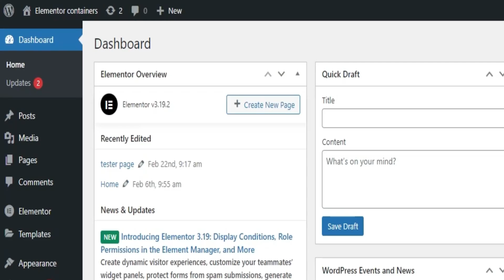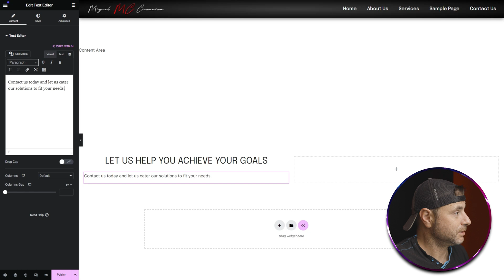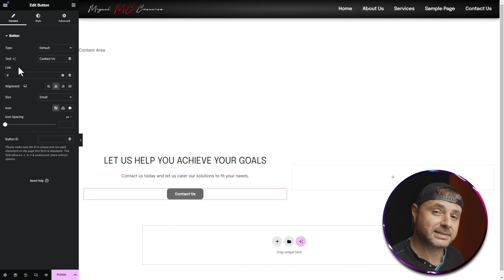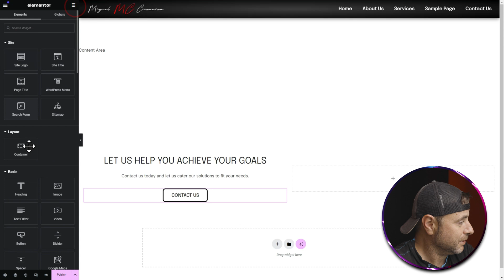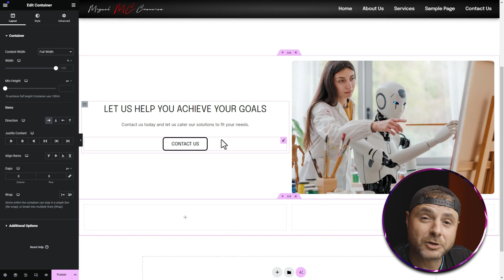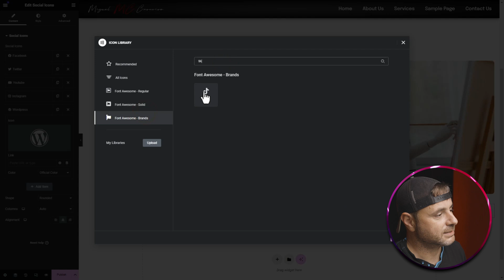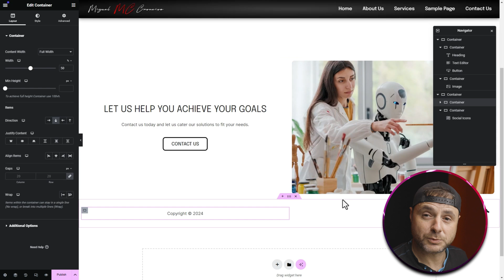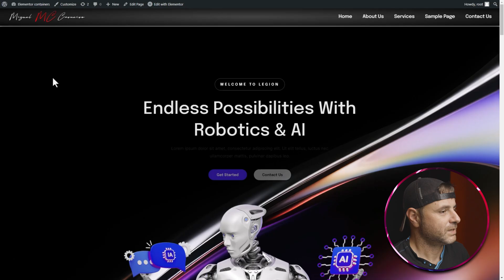How To Make A Custom Footer Using Elementor's Container Widget | Wordpress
In this video, I'm going to show you how to create a custom footer using Elementor Pro in WordPress using the Container Widget. If you're looking to create a unique footer for your blog or website, then this video is for you!

I'll walk you through the process of creating a custom footer using Elementor Pro, and by the end of this video, you'll have a footer on your WordPress site that looks just the way you want it!